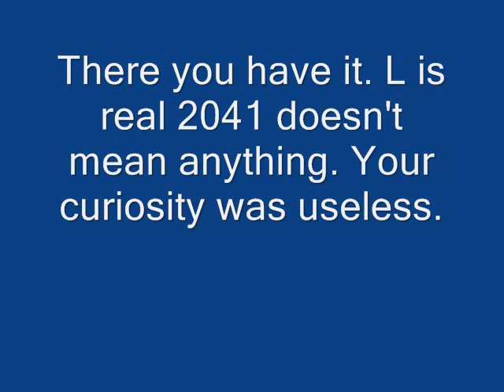"L is real 2401" Mystery Solved - Nintendo Comfirmed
People waste their time wondering what the plaque means when it says "L is real 2401". I decided to get an answer, so I emailed Nintendo using thier customer service. Someone named Shanon Matheny emailed me back.

L is real 2401 background information :
In the courtyard with the Boo's on the game Super Mario 64, there is a statue of a star with a plaque that says "L is real 2401". There's more words under it that have been said to say "In Paper M", however this is incorrect. It's imposible to make out what it says. One theory is that "L is real 2041" is talking about the release date of Paper Mario, saying that Luigi (L) is in (real) Paper Mario which was supposed to be released on 2-4-01 in North America, however it was delayed a day. That does not explain why the plaque is the same in every version of Super Mario 64, including the japanese version. Plus, Paper Mario was originally supposed to be named Super Mario RPG 2.

Emails :
Sent -
"Mystery of Super Mario 64?
Well there is a common mystery going around about Super Mario 64. In the courtyard with the boo's, there is statue of a star with words under it that are hard to decide what they are. A common assumption is that it says L is real 2041. One theory is that 2041 is the release date of Paper Mario which is 2-4-01 and L is real is just there because Luigi is in that game. However, this same plaque is on The Legend of Zelda - Ocarina of time, and Paper Mario was release on 2-5-01. One rumor is that in a magazine Nintendo released the answer saying its an Easter Egg to advertise for Paper Mario, however it is unsure. This is many peoples answer to the bottom words which are believed to say In Paper M, but Paper Mario was originally going to be called Super Mario RPG 2. I'm sick of useless videos on YouTube about it, and also sick of people wondering, so I'm am trying to get the answer to what it means, or if it means nothing at all and Super Mario 64 and Ocarina of Time just used the same tiling. Sorry to bother you, curiosity overwelms me, and many others."

Recieved -
Hello,

I'm afraid there isn't an answer to your question about the sign in Super Mario 64 and the plaque in The Legend of Zelda: Ocarina of Time. Nintendo excels at making sure our fans can get back story information, character descriptions, and--most importantly--the information they require to complete the games that we publish. Player's Guides, and Nintendo Power magazine.

Having said that, many details about our games will remain mysteries, left to the active imagination of the player.

Sincerely,
Sharon Matheny
Nintendo of America Inc."